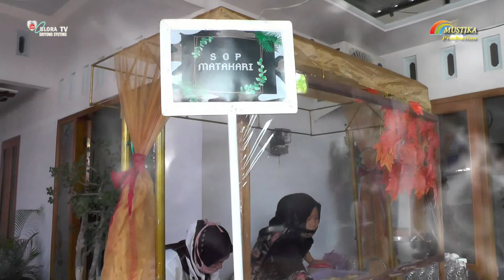Talu Putra Nada Music Blora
MUSTIKA SHOTENG HP 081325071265 Mengucapkan Selamat Menyaksikan.

MUSTIKA PRODUCTION
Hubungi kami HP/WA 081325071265